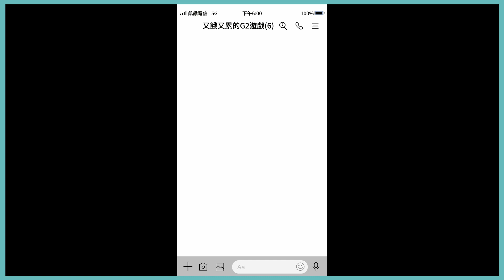飢餓300集！究竟是驚喜OR驚嚇？【飢餓遊戲】EP300_20221002精采預告